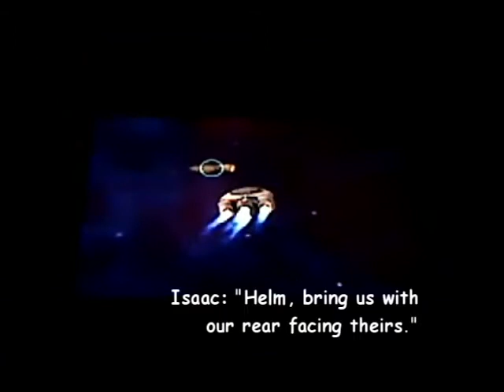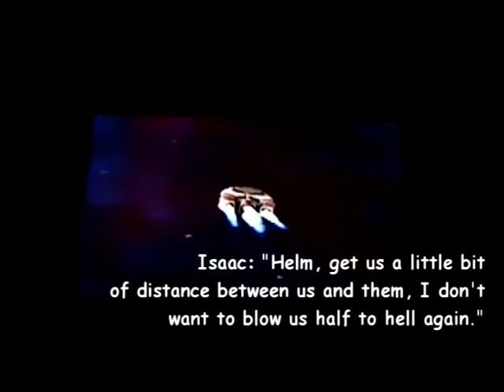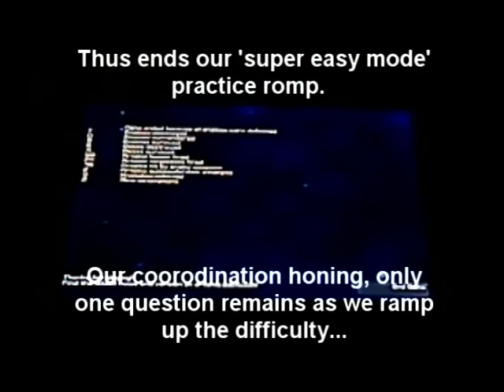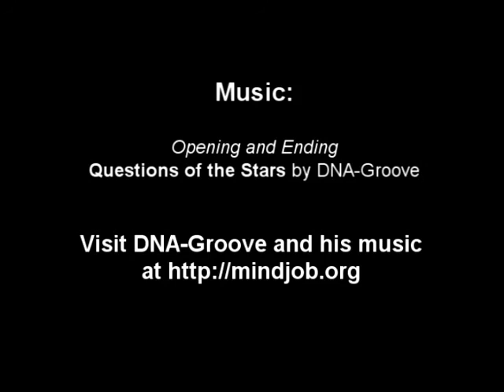Let's Play Artemis Spaceship Bridge Simulator E02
Episode 02: "To newbishly go..."

The Artemis Spaceship Bridge Simulator is a network game developed by just one guy. It's made to be run on several machines where each computer is a "post" or "station" on the bridge of a starship on a mission to defend the sector and allied starports. What you see in this video is the "main screen", the big giant TV screen or projector surface that shows the main view screen of the bridge. In fact, often the captain doesn't even have a computer. Just commands to give, decisions to make, and this big view screen and the crew giving him information and status updates.

Help me make these better by giving me feedback. What could be improved? What works so far?